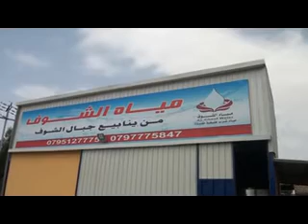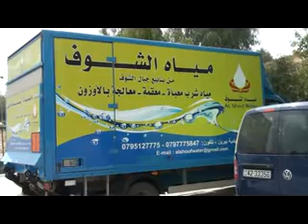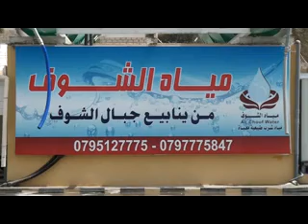برنامج اهل الهمه - السيد ابراهيم الخلايله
تقديم : د.خالد داوود .
مونتاج وجرافيك : دينا الفاعوري .
اخراج : ابراهيم ابو جادو .